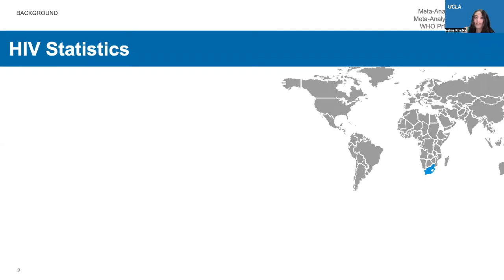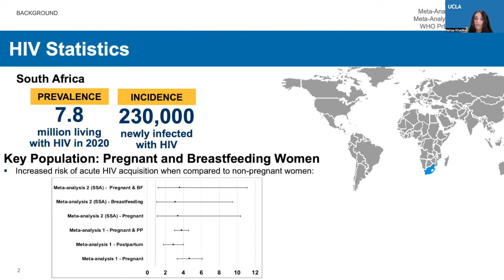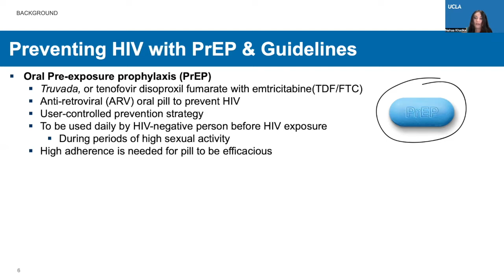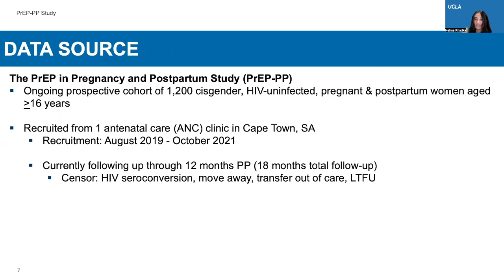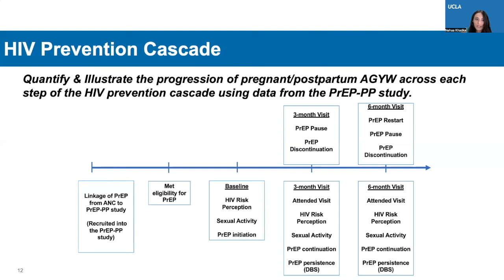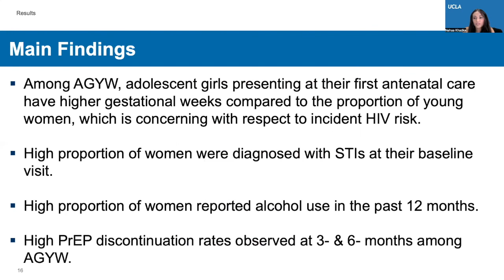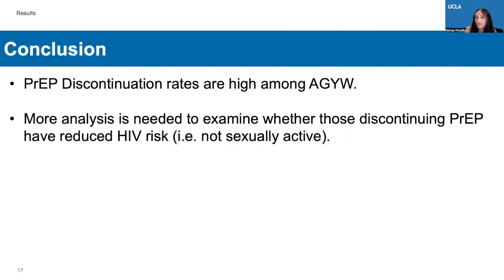Evaluating PrEP use among pregnant and postpartum adolescent girls and young women by Nehaa Khadka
Nehaa Khadka completed an internship where she evaluated PrEP use (eg. PrEP initiation, continuation, and adherence) among pregnant and postpartum adolescent girls (age 16-17) and young women (age 18-24) in one Cape Town antenatal clinic from an ongoing PrEP-PP study using the HIV PrEP Cascade to inform PrEP programs and delivery in South Africa.